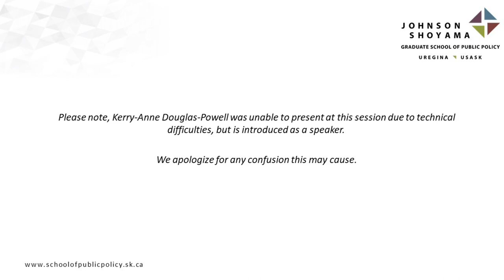Edi Lecture: Deconstructing Systemic Racism in the Public Service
What are some of the current struggles faced by BIPOC civil servants? How can governments and public sector organizations identify, disrupt, and dismantle systemic racism to build capacity and achieve equitable representation?

Moderated by Dr. Margot Hurlbert, JSGS Professor, CRC, and EDI Committee Member, this EDI Discussion Series event features panelists:

Kerry-Ann Douglas-Powell (she/her), Manager of Organizational Transformation with the Government of Ontario’s Anti-Racism Directorate, has implemented several initiatives driving anti-racism, diversity, equity and inclusion in Ontario’s public sector.

Dr. Genevieve Fuji Johnson (she/her), Professor of Political Science at Simon Fraser University, conducts research on the gender and racialized demographics of those in governance positions in Canadian universities.

Mohammed Hashim (he/him), Executive Director of the Canadian Race Relations Foundation, has worked as a labour organizer and human rights advocate for over a decade and has dedicated his career to supporting equity, inclusion, and community empowerment.

Neal Kewistep (he/him), Executive-in-Residence with the Johnson Shoyama Graduate School, has spent most of his career fostering relationships with government, community-based organizations, Indigenous organizations and educators. He currently co-faciliates governance and leadership workshops with First Nation communities throughout the province.

*Please note, due to technical difficulties, Kerry-Ann Douglas-Powell was unable to present, but was introduced as a presenter at the lecture.